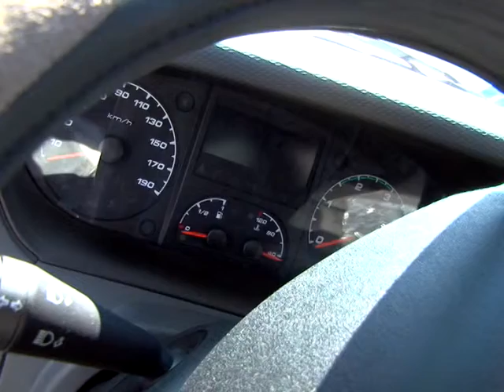SUJ CHER 05 09 TRANSPORT